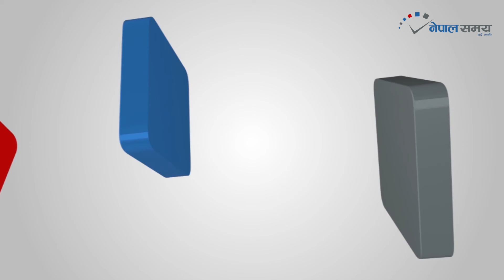प्रदिप गिरी नेता , नेपाली कांग्रेस